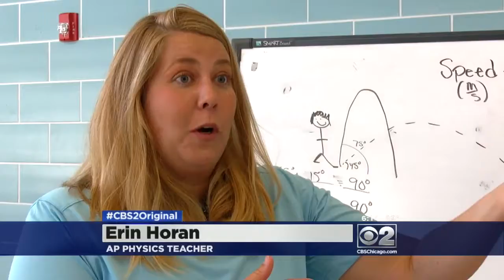Program Explains Physics Behind Soccer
CBS 2's Vince Gerasole draws the line between science and sports.